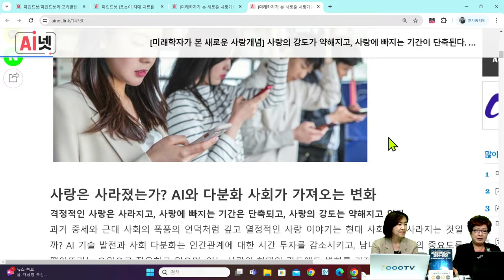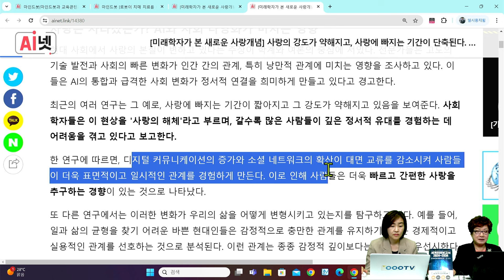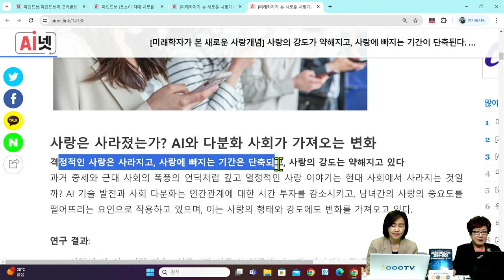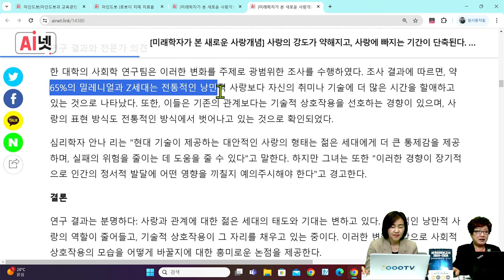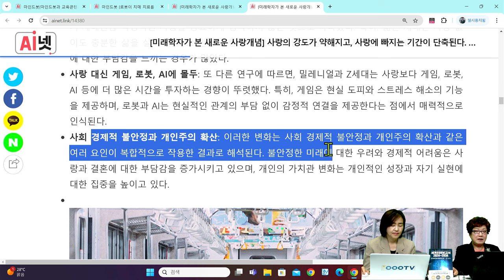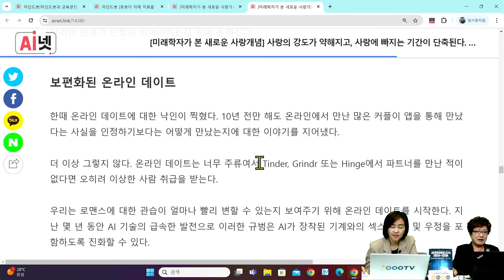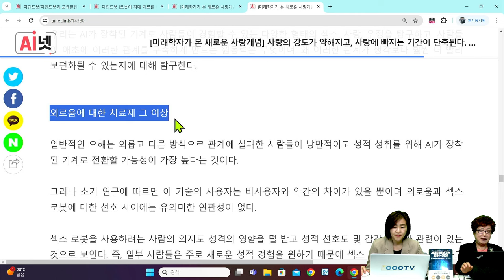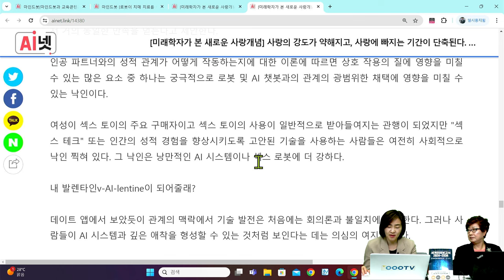[세계미래보고서 2024-2034] 💓미래의 사랑💓 "사랑이 더 짧고 약해진다❓" 👨‍👨‍👧‍👧 박영숙신간